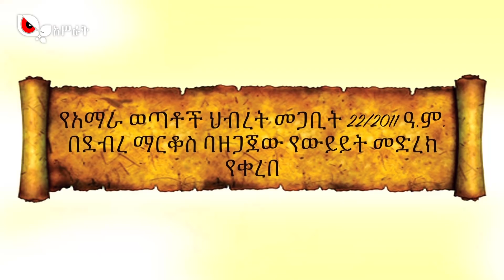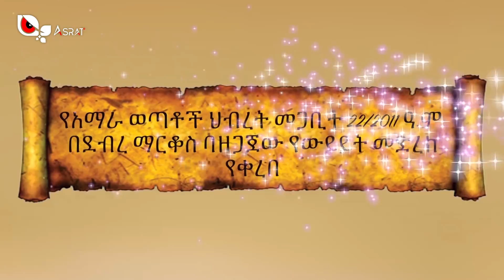ደብረማርቆስ በተደረገው የአማራ ወጣቶች ማህበር ውይይት ላይ የወጣት ማህበራት መሪዎች ያደረጉት ንግግር